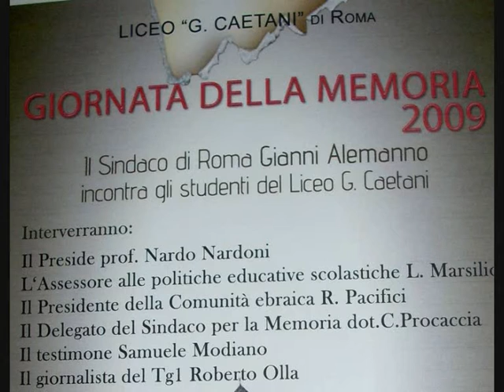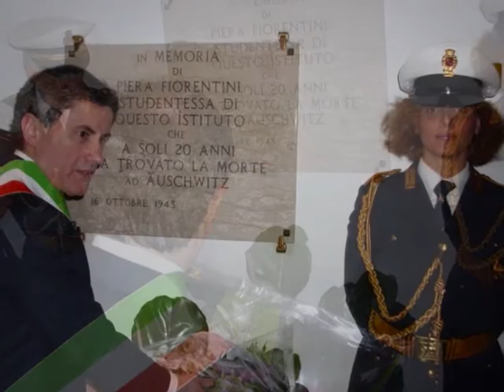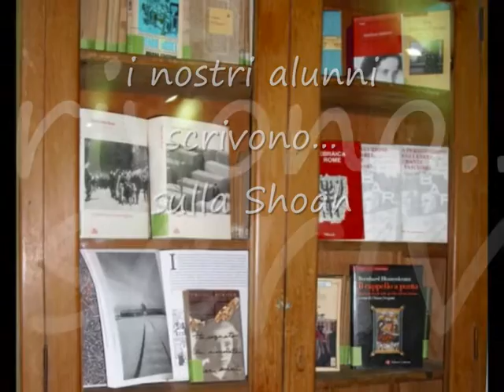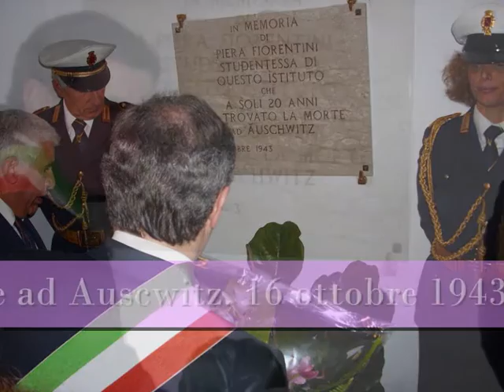Istituto Gelasio Caetani, Giornata della Memoria - Nigum Keli Ato Sav Ya Pitu (manortiz).wmv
...ancora "per non dimenticare" :  ma qui ci troviamo di fronte all'indicibile e all'Istituto Caetani ogni anno alcuni alunni con i loro prof partono per raccogliere e trasmettere il grido di dolore  che ha segnato di vergogna la storia della nostra Europa.